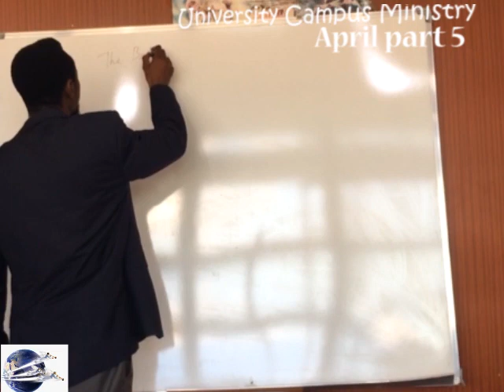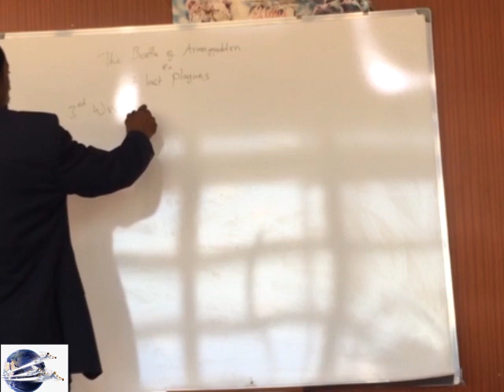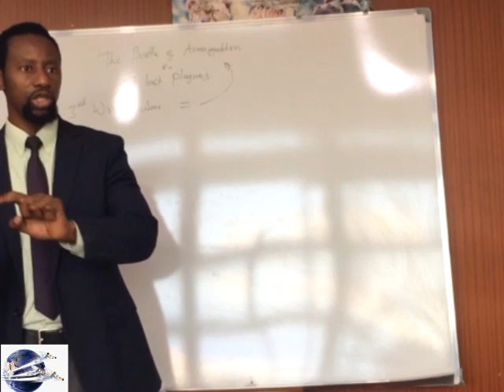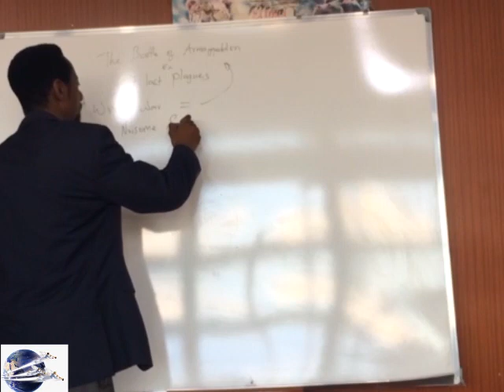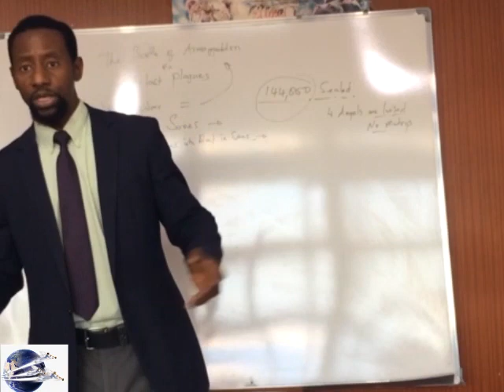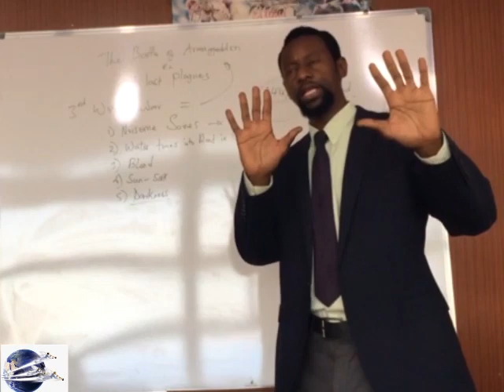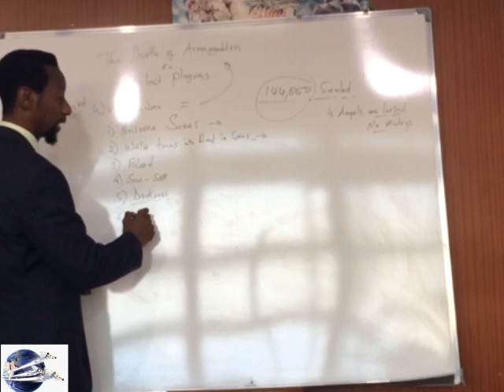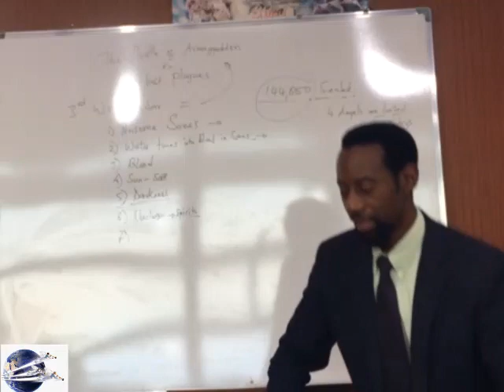University Campus Ministry April Pt 5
THE BATTLE OF ARMAGEDDON & THE 7 LAST PLAGUES